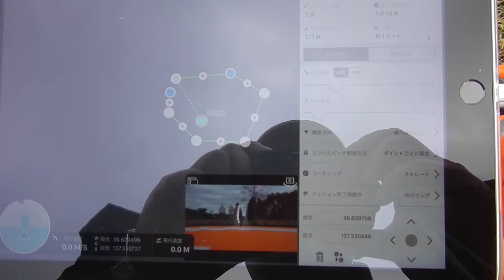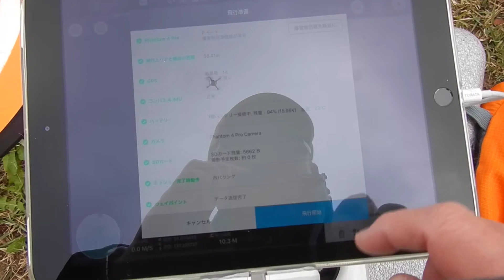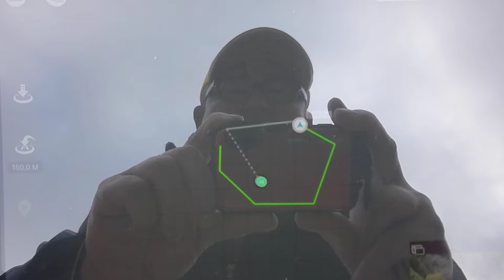Hovering2Mission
GPS電波が弱い場所での2段式計測の練習動画です。